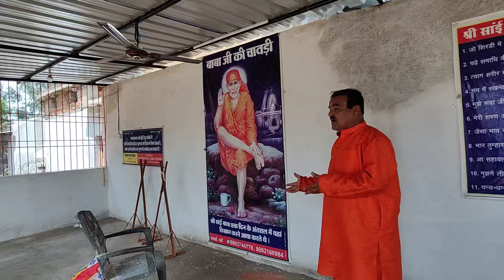साईं बाबा ने अपने दरबार में गरीब बच्चों को कराया भोजन ll साईं बाबा का चमत्कार saibaba shiridi #